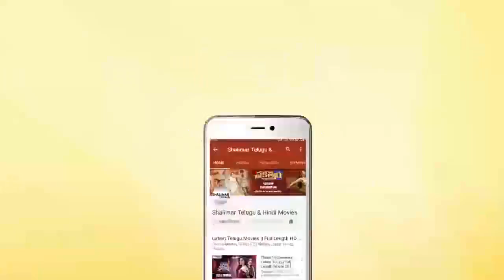Tarun & Shriya And Trisha Super Hit Movie Tarun Best Scene || Telugu Movie || Shalimarcinema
Watch Tarun & Shriya And Trisha Super Hit Movie Best Scene,Telugu Movie